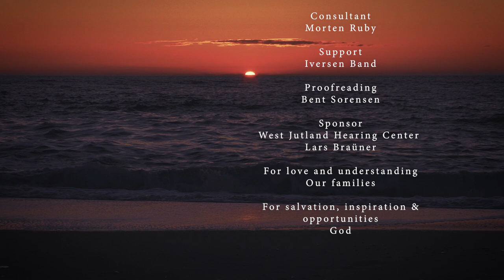WEGO - Jessica (Official - Video)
August. 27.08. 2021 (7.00 PM Denmark) Scroll for song lyrics and info: Jessica

Kor:
Jessica I love you -
I follow you in all ways.
Jessica I love -
until the end of all days.
1.
When the storm is over,
I´ will to go the shore
When this storm is over,
I´will go down to the shore -
Find a unique amber stone for you -
set it in a golden ring.
Put it on your finger -
telling you the sweetest thing.
Kor:
2.
When this life is over,
we go again to the shore.
When this crazy life is over,
we go back to the amber-shore.
Still walking on the same coast -
into the golden sunset light.
We through all the bad away -
in the love of the Christ
Kor:
in the eternal light
in the name of the Christ.

Text & Music: Viggo Iversen WEGO
Label: Iversen Music Denmark

Vocals: Viggo Iversen
El-guitars: Martin Iversen
Drums: Lars Wagner
Bass-guitar: Allan Nagel
Akk. guitars: Knud Moller
Recording: Joachim H. Jorgensen, Amazing Space Studio
Mix: Thomas Alstrup, Sejling Studio
Mastering: Bjørn Engelmann, Cutting Room
Foto: Allan Ekström